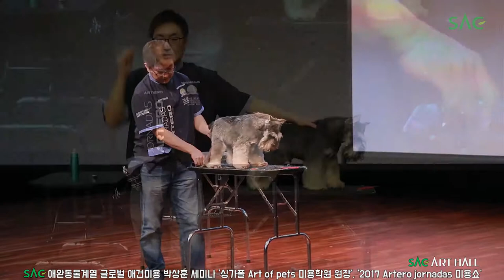[싹튜브] SAC애완동물 글로벌 애견미용 세미나 싱가폴 Art of pets 미용학원 박상훈 원장 서울종합예술실용학교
SAC애완동물 글로벌 애견미용 세미나 싱가폴 Art of pets 미용학원 박상훈 원장